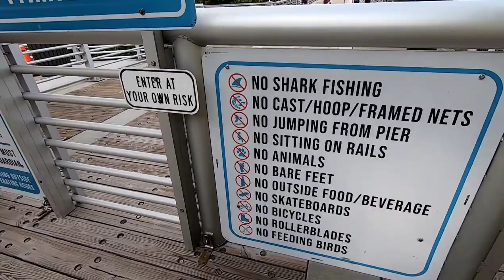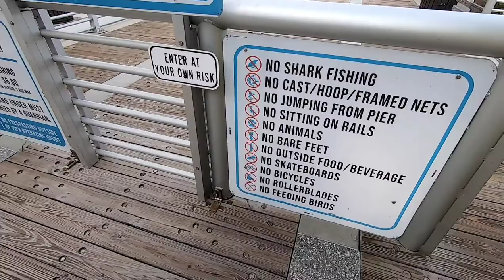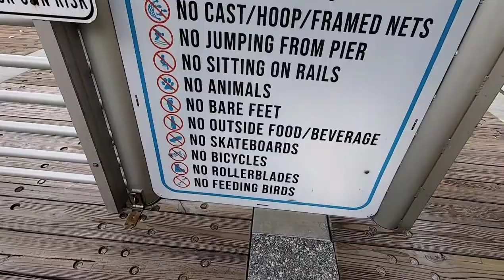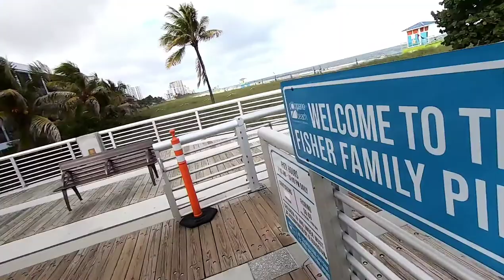CATCHING MONSTER 26" MUTTON SNAPPER & SHARKS AT POMPANO PIER !! *FISHING IN FLORIDA*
if you enjoyed this video, be sure to drop a 👍

 Xstream Pondstarz